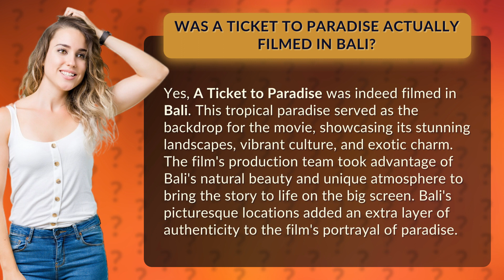Was a Ticket to Paradise actually filmed in Bali?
Escape to Bali's breathtaking paradise in the captivating movie, A Ticket to Paradise! Immerse yourself in the mesmerizing beauty of this tropical haven as you journey through stunning landscapes, vibrant culture, and exotic charm. Witness firsthand how Bali's natural wonders and unique atmosphere breathe life into this sensational film, making it an authentic portrayal of paradise. Prepare to be enchanted by the picturesque locations that transport you to a world of bliss and wonder. Get ready for an unforgettable cinematic experience in the heart of Bali!